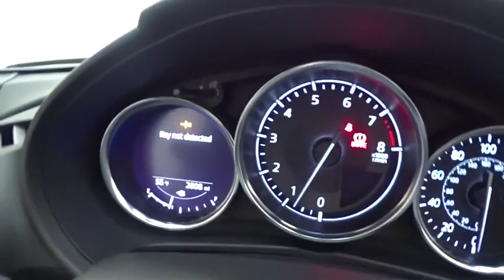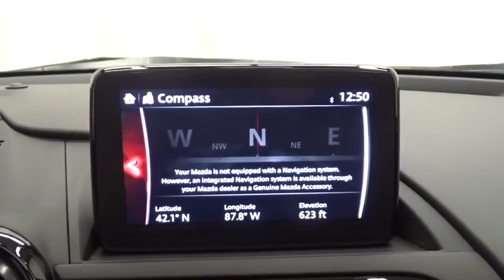2019 Mazda MX-5 Miata RF Des Plains, Niles, Glenview, Chicago, Elk Grove, IL 4060AVW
Machine Gray Metallic Used 2019 Mazda MX-5 Miata RF available in Des Plains, Illinois at Jennings Chevy VW. Servicing the Niles, Glenview, Chicago, Elk Grove, IL area.
2019 Mazda MX-5 Miata RF Club - Stock#: 4060AVW - VIN#: JM1NDAL77K0300906

Jennings Chevy VW
241 Waukegan Rd

YES!!!* ONLY 2,800 MILES***MANUAL TRANSMISSION**BREMBO & APPEARANCE PACKAGE, BOSE SOUND, LED HEADLIGHTS, HEATED SEATS, CLEAR WIND GUARD MSRP: $37,310.* INCLUDED IS A SET OF *BLIZZAK WINTER TIRES* / FULL SET OF *MODA *WHEELS! THIS IS TRULY A UNIQUE FIND! DON'T MISS THIS ONE!!!*Visit Us Today *Live a little- stop by Jennings Chevrolet Volkswagen located at 201 Waukegan Road, Glenview, IL 60025 to make this car yours today!